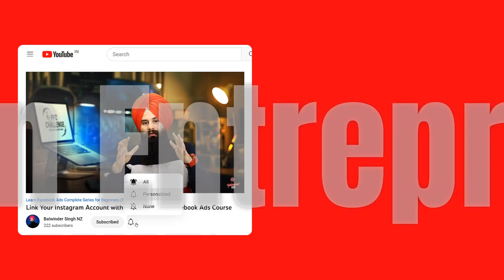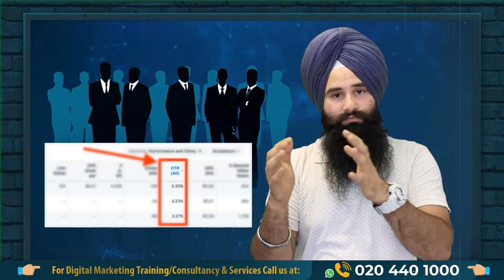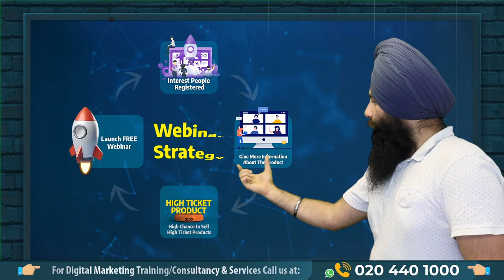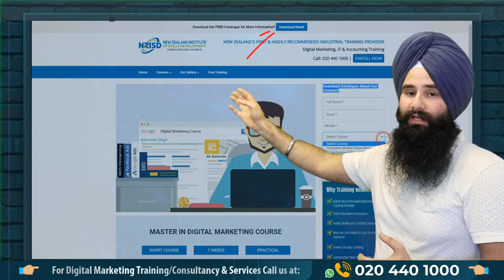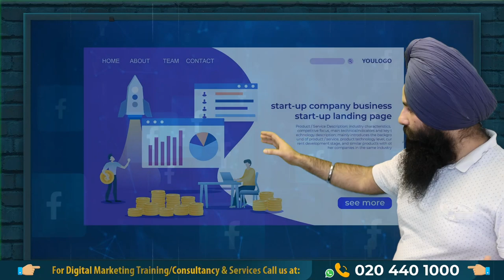🛑 Stop Wasting Ad Budget - Do This First Before Running Facebook Ads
In this video, we'll discuss the one essential step you need to take before running Facebook ads to avoid wasting your advertising budget. We'll cover the common mistakes that advertisers make and provide practical tips to ensure that your Facebook ad campaign is set up for success. By following this pre-Facebook ad strategy/checklist, you can maximize your return on investment and get the most out of your ad spend. Don't waste your money on ineffective Facebook ads, watch this video and start with the right step.

LOOKING FOR SOCIAL MEDIA MARKETING SERVICES?

If you are looking for social media marketing service, please hit the link below and book a free consultation.👇

Also, You can download Our FREE FB Ads Cheat sheet: "14 Secret Steps to Run Facebook Ads!"👇

LOOKING TO BUILD YOUR MARKETING SKILLS?

We are New Zealand Highly Recommended Industrial Training Provider.  Where we offer 100% practical-based training to build your Marketing Skills. Visit the below link for more information.

FREE WEBINAR:-
You can watch my free webinar on digital marketing, "HOW YOU CAN PLAN DIGITAL MARKETING STRATEGY BY YOURSELF"

Thanks